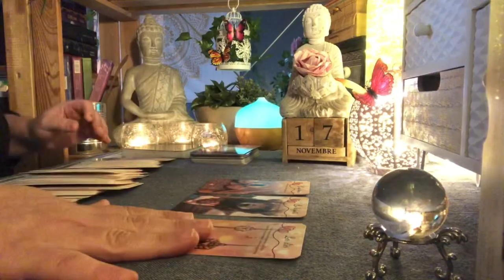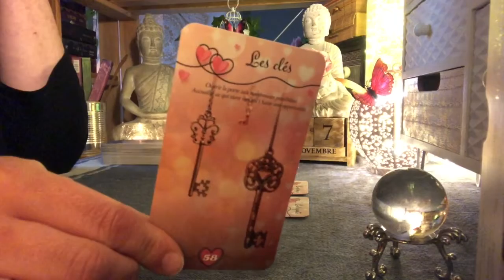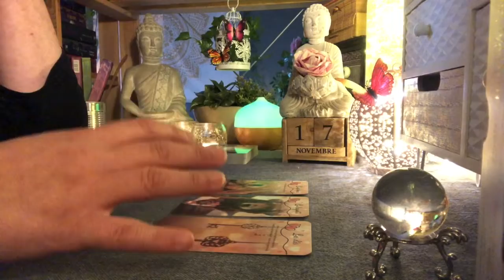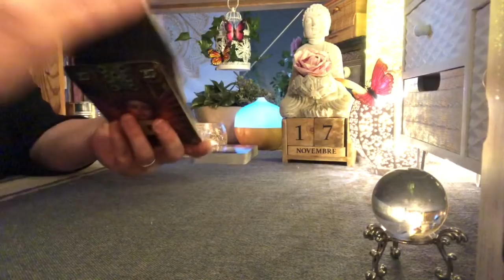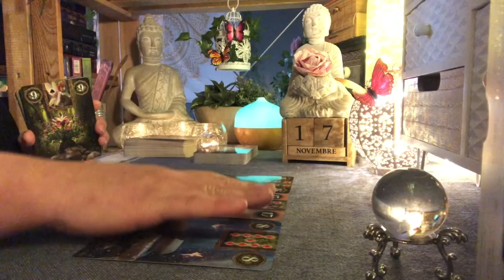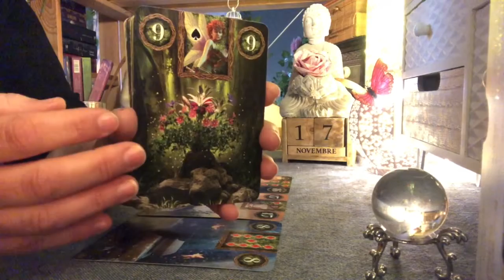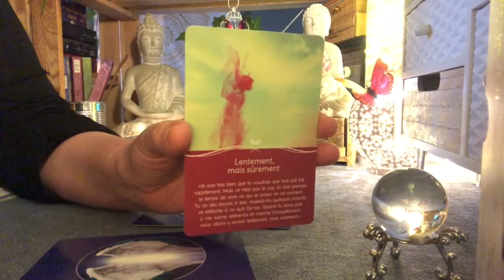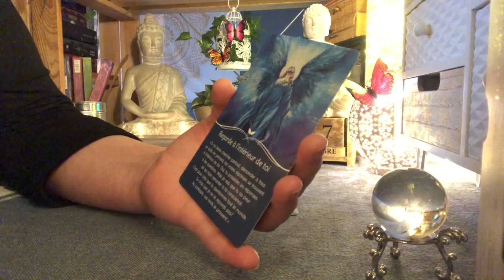🌸ÉNERGIES Signes FEU🌸Mercredi 17 Novembre 2021🌸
Guidance signe astro 🌟